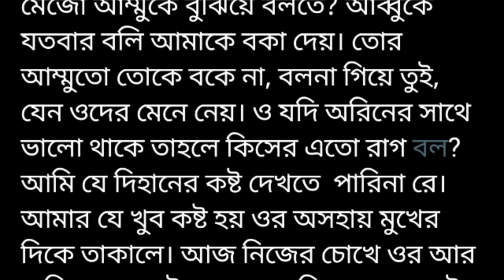ভা!লো!বা!সি_প্রিয়||৭ম অংশ|| আমাকে বিয়ে করবেন?অচেনা অজানা একটা মেয়ের মুখে এমন কথা শুনে ৪৪০